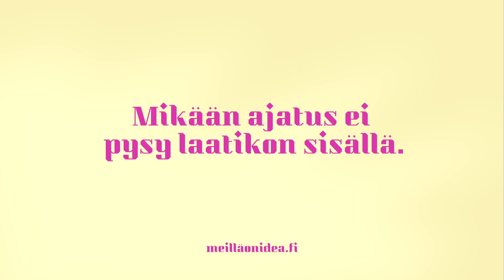Meillä on idea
YHTEISKUNNALLISIA YRITYKSIÄ perustavat uskovat, että maailman nykytila kaipaa korjaamista ja että he voivat toimia paremman maailman puolesta.

Heillä on luovuutta tarttua villeihin ideoihin ja kesyttää niistä toimivia mahdollisuuksia ja ratkaisuja.

Heillä ei välttämättä ole mittavasti valtaa ja pääomaa. Sen sijaan he ovat usein tavallisia, mutta samalla kovin ainutlaatuisia ihmisiä, joilla on visio oikeudenmukaisemmasta ja vakaammasta
maailmasta.

Jos me kaikki tekisimme asioita, joihin oikeasti pystymme, saattaisimme hämmästyä positiivisesti!

Animaatio: John Salinero
Käsikirjoitus: Pauliina Liukkonen
Meillä on idea / Suomen Setlementtiliitto